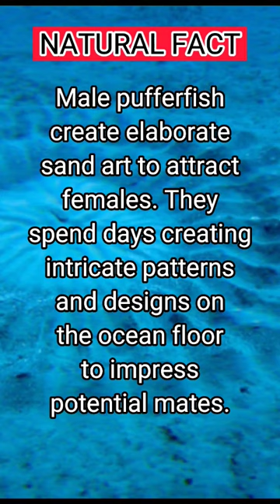Pufferfish Art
صوت الصقر
shorts
julie and camilla
skz ff
c drama ep 1 eng sub
doms kit
dos problemas
gacha react rap
greek revolution
headlines today tamil news
henning may
Von ordona
15 year old destroys feminist podcast
2014 wC
airsoft
al pacino
andrew tate
baby wolf
balık avı
batman disowns damian
beamng-fun
becca means
belgian malinois
ben shapiro
black egyptians
black hole
blackhole
blackpink
bloop
blox fruit
blox fruits
brain science
bumblebee
butter
chainsaw drawing
chand tara episode1
chocolate shots
chris beck
citizen live
clouds fortnite
coffee meets bagel
coi leray
cookie run champions league
creative 2.0
crip walk
debra bolman
destiny 2 funny moments
dhar mann
dnd fighter
dog chiropractor
doors music
doremon
ed witten
enhypen
f-20 tigershark
farid kamil kacip
fast programming
faze rug kiss
fish cum
fnf
front walkover
funny fails shorts
funny video
game theory
gareth bale bicycle kick
garou
girls armwrestling
good girls
hippies
hitman holla
home studio setup
homemade car
hulk
hwasa
ida laila
iron man
ksi
kucing marah
lagertha funeral
lalo salamanca funny moments
loch ness
m4 tech
macebell workout
madina reels
magnet fishing
manhwa react
maradona
mazza l20
metamorphosis
mika
miley cyrUs
mitsuri
mm2
mockingbird status
moist critical gf
monkey kid
movie clip
movie reaction
mrbeast
natsume yuujinchou
neil degrasse tyson
new movies
nyt
operation polo
oreo shake at home
overwatch season4
owl flying silently
owl vide0s
paluten auto schmuggler simulator playl..
parotter
pasgt helmet
penguinz0
pet lynx
piranha
pokemon soothing silver
politics
prime
ps2 trailer
piranha
pokemon soothing silver
politics
prime
ps2 trailer
roblox
rubik tutorial
russia
Scary
Scary movie brenda
sheela didi
skiing
slap battles
slimeatory
sonic bicho
spacex
sports tak
steam link
sweet dreams ep 1 eng sub
Sweet kisses
taarak mehta ka ooltah chashmah
taekook ff
teenage kraken
theo von
thermite
troll face
ukraine
university of melbourne
unspeakable challenges
vijay television
vision blurry
volleyball how to play
voynich manuscript
walkover
whistlindiesel
Women nasheed
wonyoung being cringe
XO team
yakuza 0
you wanna taste of my brain
zodiac killer
zontes 350 gk
طاهيرو قلبي
فارس عوض
فيحان فيحان فيحان فيحان فيحان فيحان
قراند
قصص رعب
قطيع الذئاب
کوره کوره
مباراه
مباريات كريستيانو رونالدو
معركة موهاج
مقاطع
نابولي